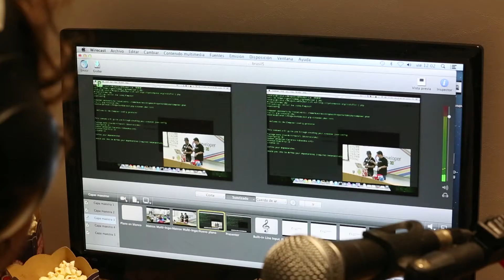DevBusBrasil Dia 3 - Conhecendo a equipe de produção